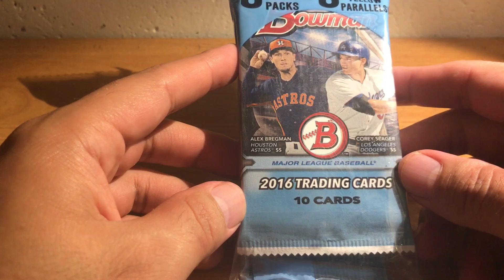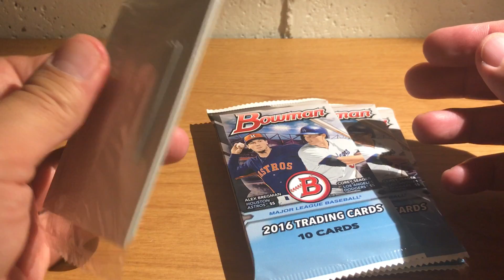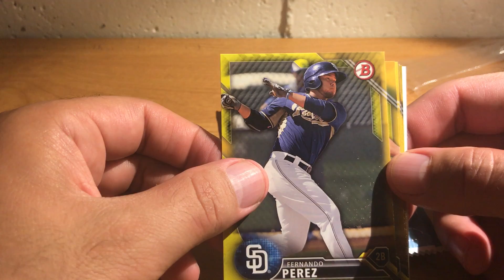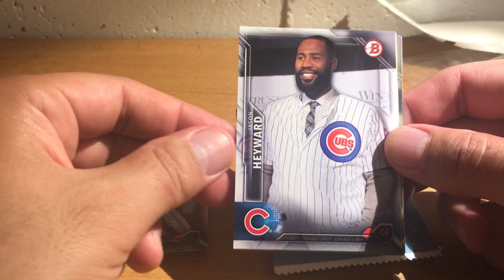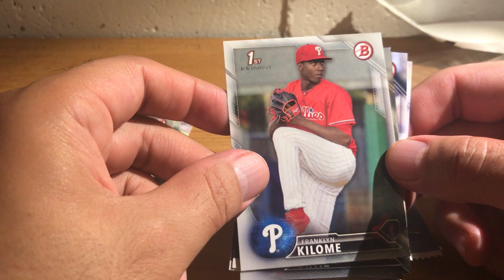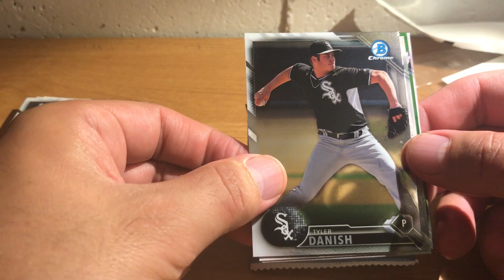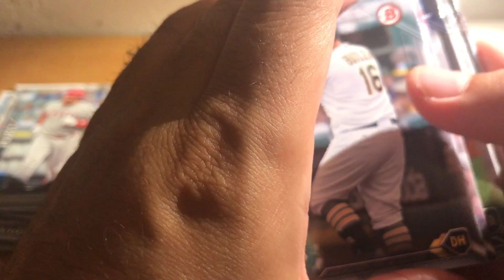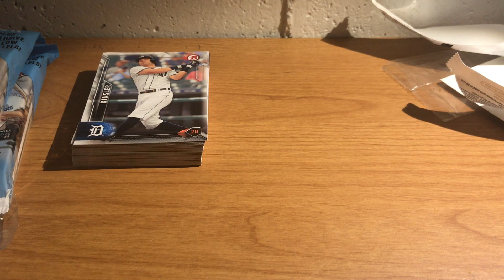ASMR Whisper and Gum Chewing: 2016 Bowman Baseball Packs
Here we open a few packs of 2016 Bowman.  Fun!